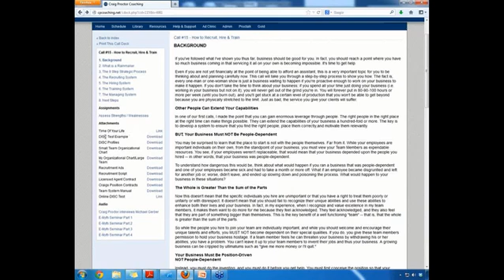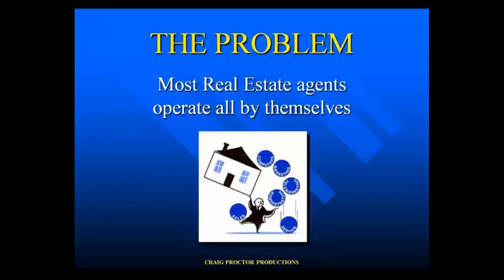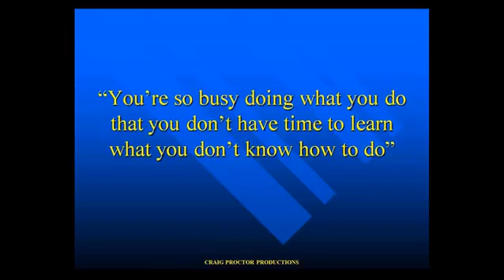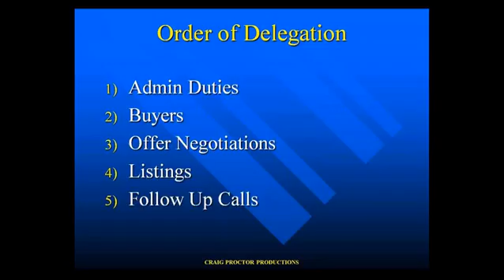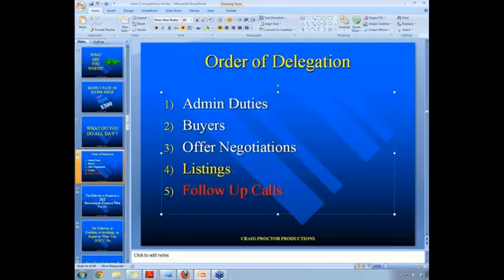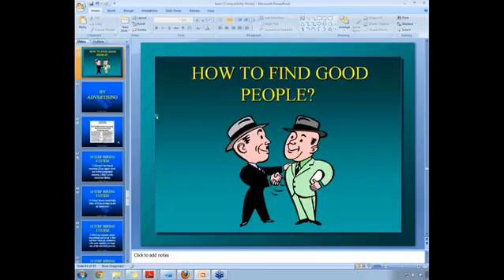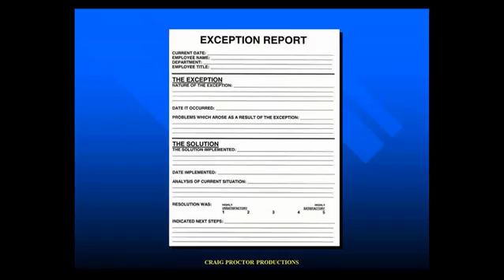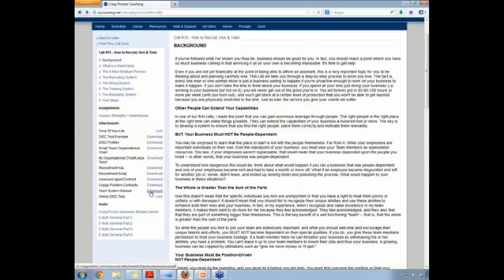CPW COACHING SESSION HOW D2015 06 03 334